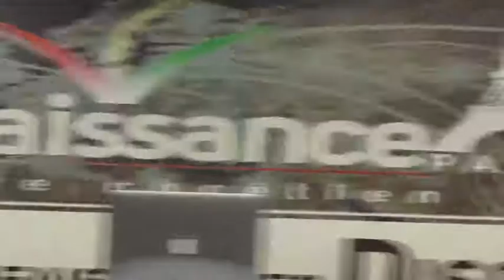DÉLIVRE MOI DE L'OISELEUR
Déchire les filets qui empêchent ton envol et ton épanouissement : volume 1